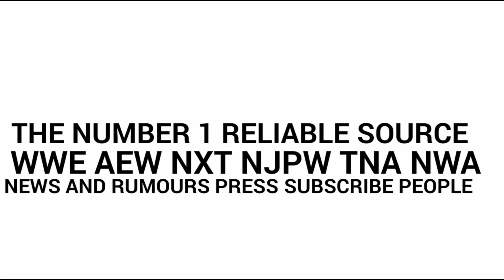VINCE MCMAHON SPOTTED AT DAVE CHAPPELLE COMEDY SHOW